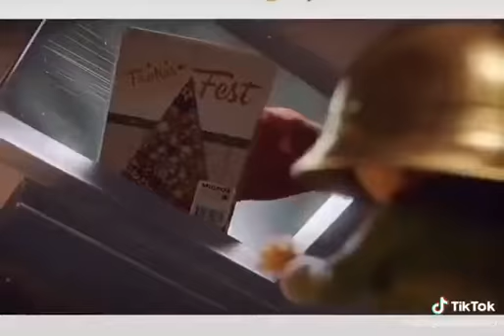TikTok💕クリスマスレジ💕